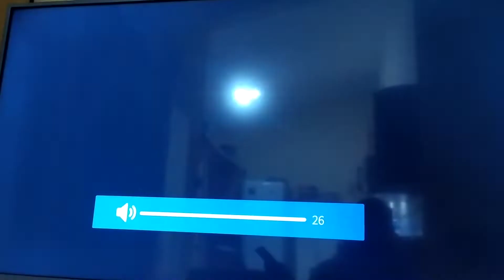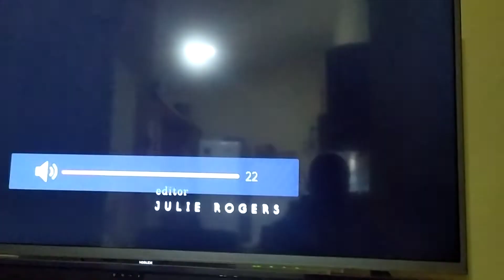Stuart Little un Raton en la Familia Lou lega 1+1=2